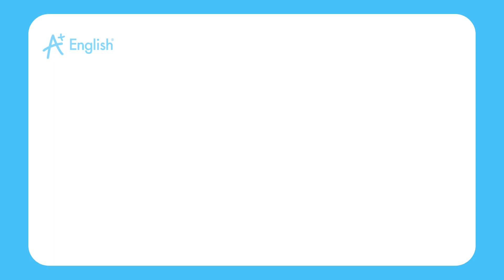VOCABULARY PET LESSON 40